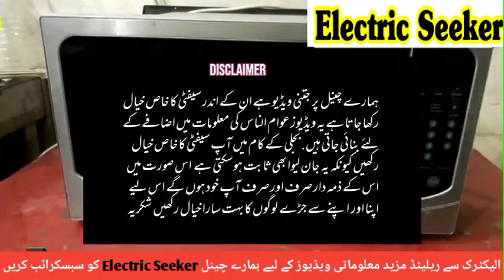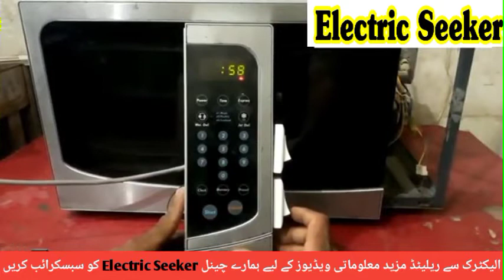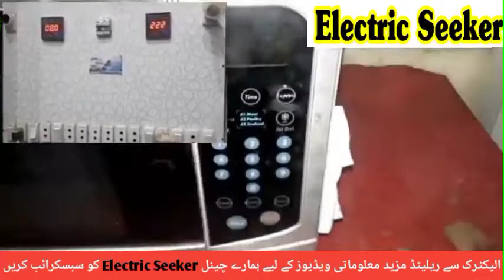Microwave oven touch problem Repairing in Urdu Hindi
In this video you may find very useful info about how to repair touch panel of microwave oven.
if you have any query please comment me i will try my best to answer your query.
you may watch other useful videos 👇🏼